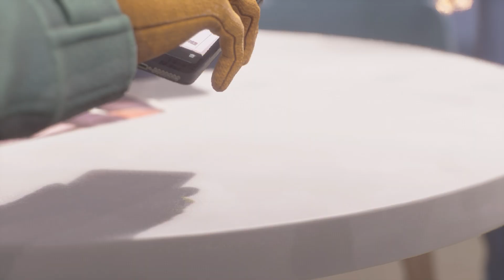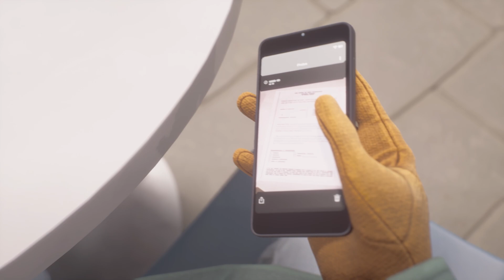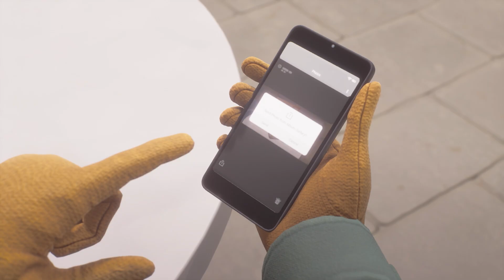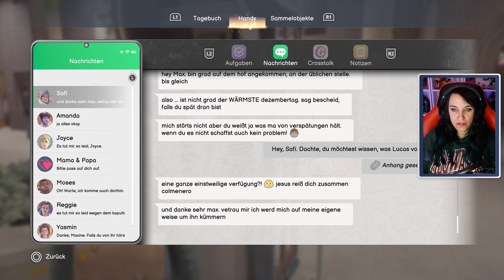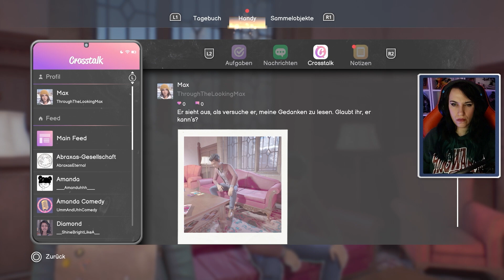Life is Strange: Double Exposure 📷 #011 Wer bist du Safi?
Max Caulfield, Fotografin an der angesehenen Caledon-Universität, findet ihre Freundin Safi tot im Schnee.

Ermordet.

Um sie zu retten, versucht Max, die Zeit zurückzudrehen – eine Kraft, die sie seit Jahren nicht benutzt hat. Stattdessen öffnet Max ein Portal in eine parallele Zeitlinie, in der Safi noch lebt – und in Gefahr ist!

Max wird klar, dass der Mörder bald erneut zuschlagen wird – in beiden Realitäten.

Kann Max mit ihrer neuen Kraft, zwischen zwei Zeitlinien hin- und herzuwechseln, denselben Mord lösen und verhindern?